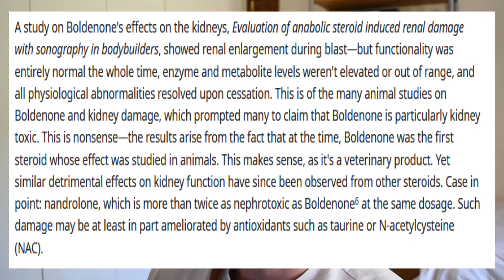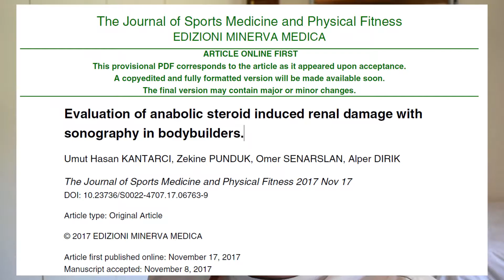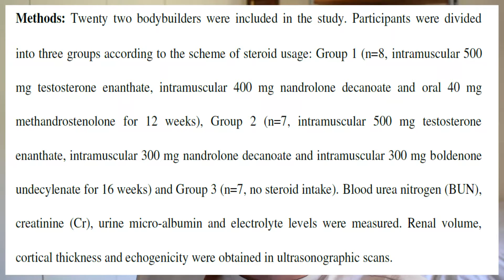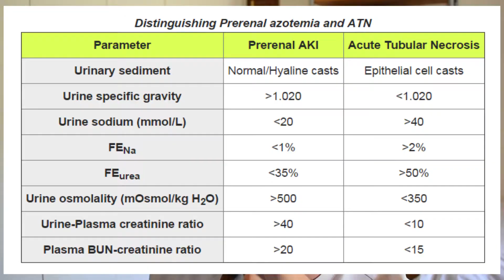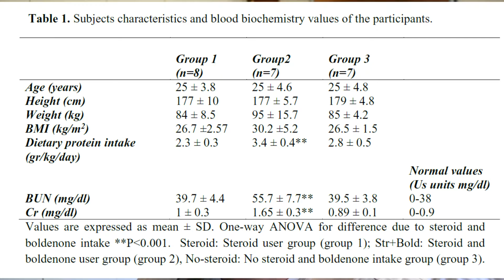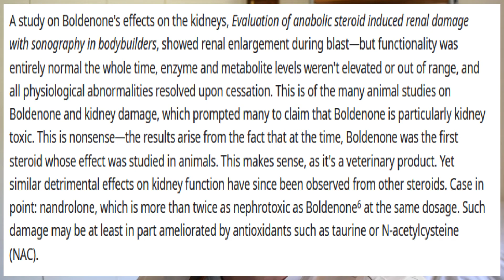Does EQ/Boldenone destroy the Kidney? | Response to Reddit (r/steroids)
In this video I got over the study called "Evaluation of anabolic steroid induced renal damage with sonography in bodybuilders." I will critique the study as well as draw some conclusions on Boldenone/Equipoise/EQ. Furthermore, I will critique the steroid profile page of Equipoise on Reddit's r/steroids.